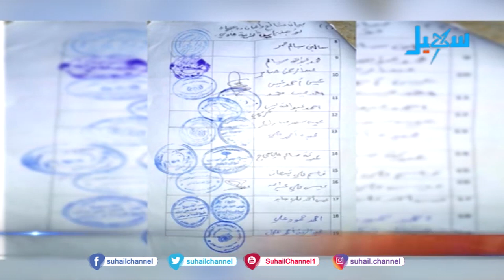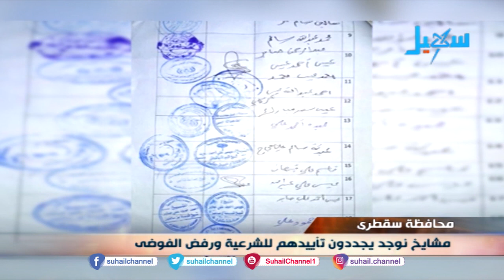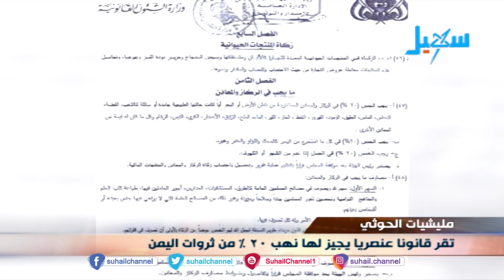موجز الأخبار( السابعة مساء ً ) 8-6-2020